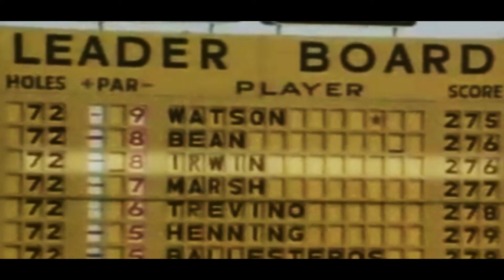MOMENTS THAT MATTER - TRAILER | World Golf Hall of Fame - TeamWorks Media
Moments that Matter is a multi-platform content initiative showcasing golf Hall of Famers telling their favorite golf stories with a perspective that is unique and important to them.